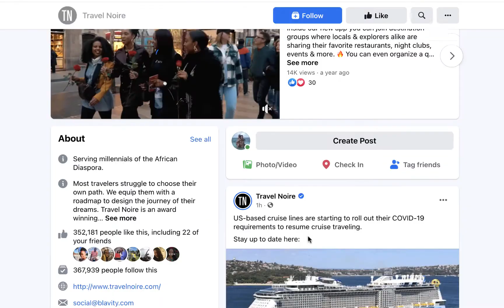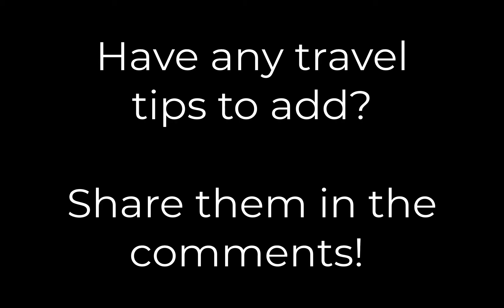3 TRAVEL TIPS FOR NEW TRAVELLERS! | Global Gyal | Episode 69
Hey everyone!!

I was encouraged to make this video by a fellow YouTuber @WhatsNewAnu. They suggested I share some tips or advice to people who would like to travel, but have no clue where to start! I thought about these overall 3 pieces of advice I'd give to encourage anyone to begin their travel journey.

I hope these help and encourage you to begin planning that dream trip of yours!

Let me know if you have any other advice you would share with first time travellers. I'm sure they'd appreciate them all!!